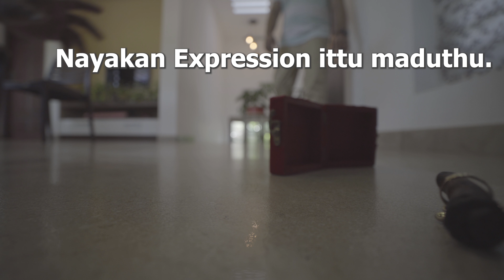Convo Short film BTS | Making Videos